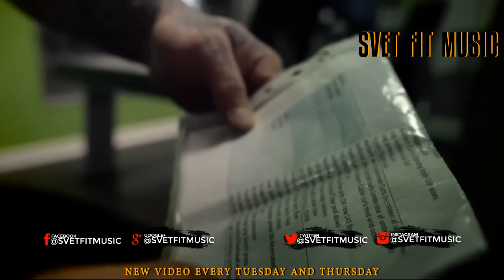Best Gym Hip Hop Workout Song And Music – Svet Fit Music